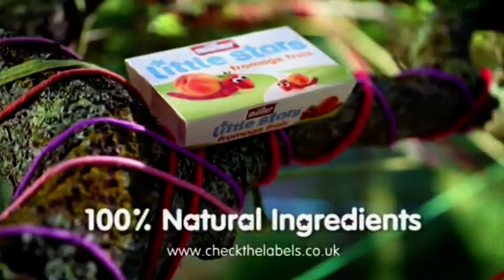Muller Little Stars - Strings